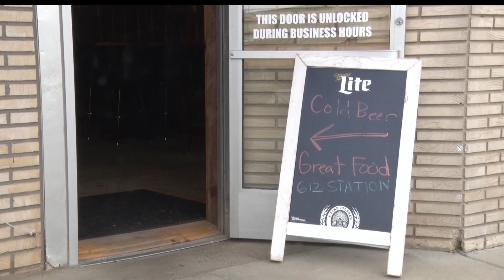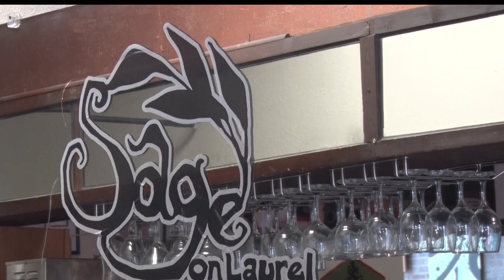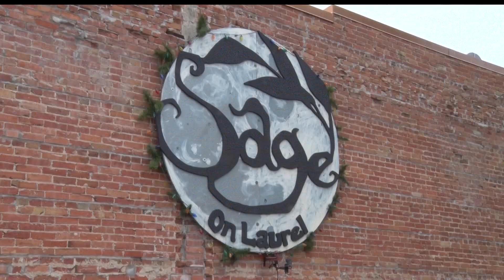Brainerd Area Restaurants and Resorts Offering Outdoor Dining Amid COVID-19